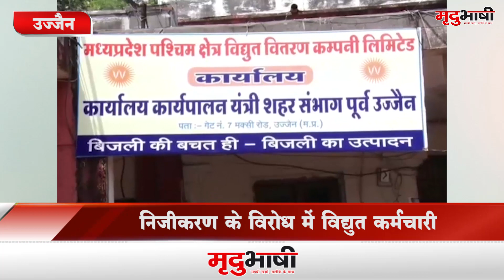UJJAIN-(MPEB) ELECTRICITY BOARD के EMPLOYEES ने काली पट्टी बांधकर किया प्रदर्शन| EMPLOYEES ON STRIKE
मध्यप्रदेश पश्चिम क्षेत्र विद्युत वितरण कंपनी के सरकारी कर्मचारी काली पट्टी बांधकर सरकार द्वारा विद्युत कंपनियों के निजीकरण का विरोध करते नजर आए। अधिकारियों और कर्मचारियों की मांग थी कि विद्युत कंपनियों के निजीकरण से कर्मचारियों का अहित होगा जिसके कारण उन्हें कई समस्याओं का सामना करना पड़ सकता है।